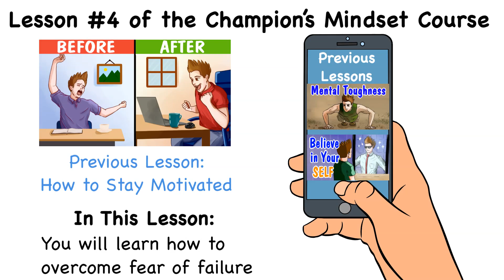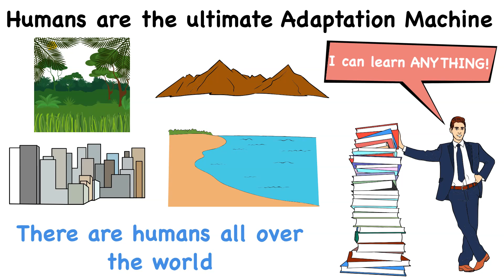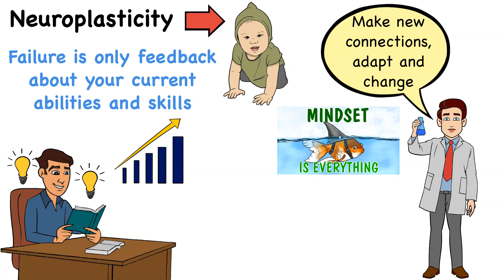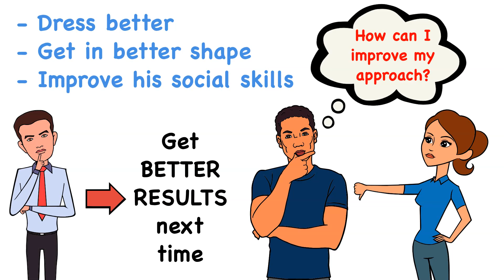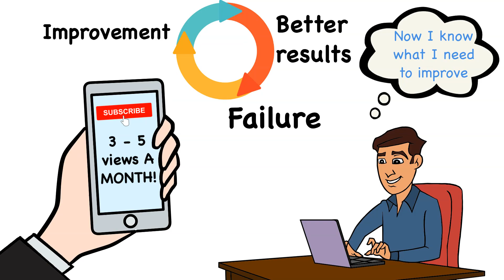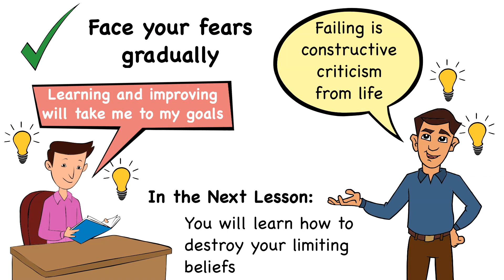How to Overcome Fear of Failure Easily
⚡️FREE MINI COURSE: Here's how to quit adult content forever ►► Discover My 3 Secret Strategies To Quit P*RN In Just 30 Days (Guaranteed)

⚡️FREE AUDIOBOOK: Get the best audiobook about adult content addiction for free.

In this video from Improvement University, you will learn how to overcome fear of failure. In order to know how to overcome the fear of failure, you need to understand what failure is. Overcoming fear of failure is all about seeing fear of failing as opportunities for growth and advancement. Fear of failure is nothing more than feedback that you can use to improve yourself. So, if you are looking to understand how to deal with fear of failure or maybe for some motivation to overcome fear of failure, this video is right for you.